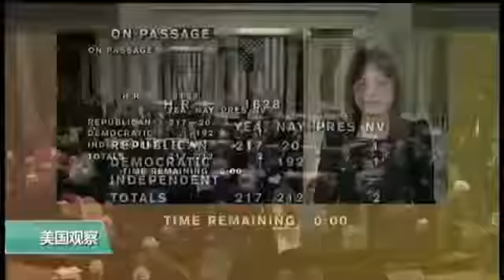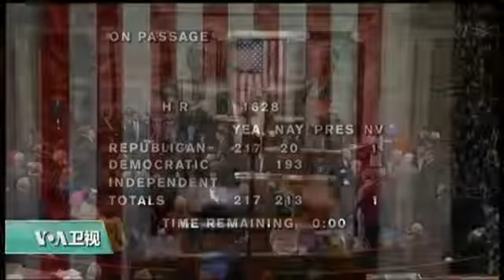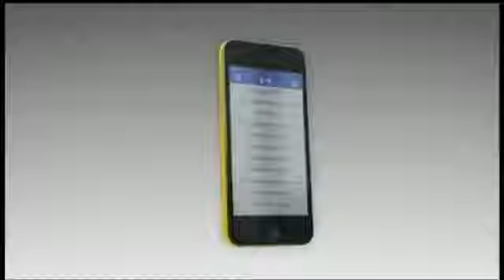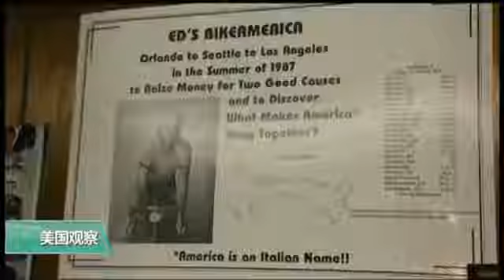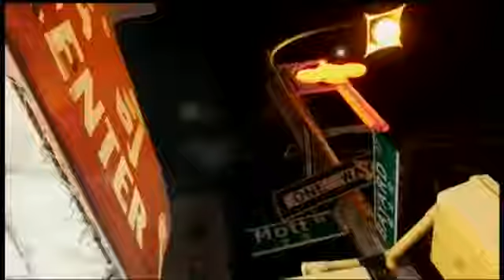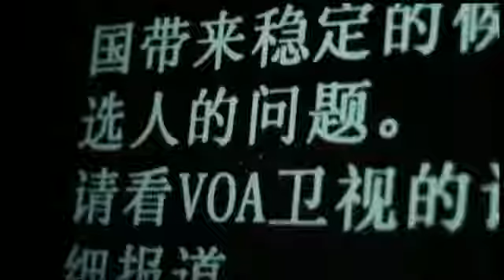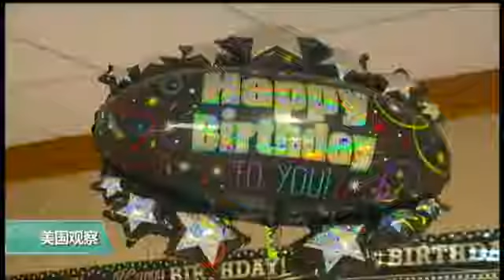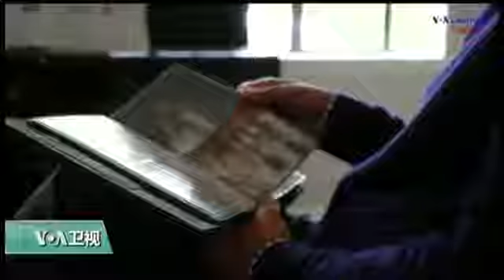VOA 美国观察 2017年5月5日